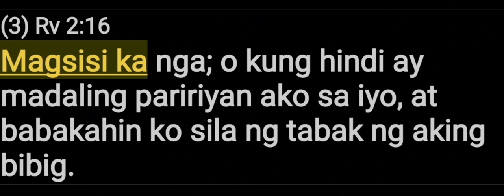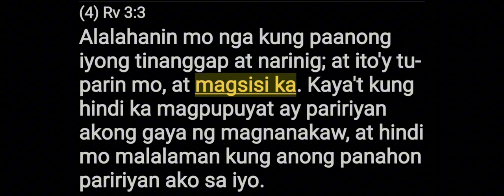MAGSiSI KA NGA, SA KASAMAAN MONG ITO...